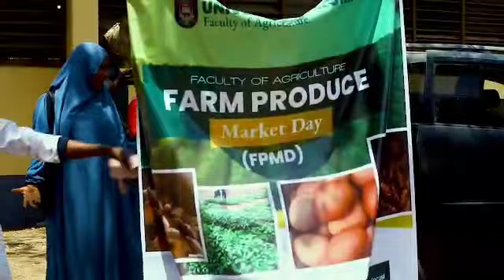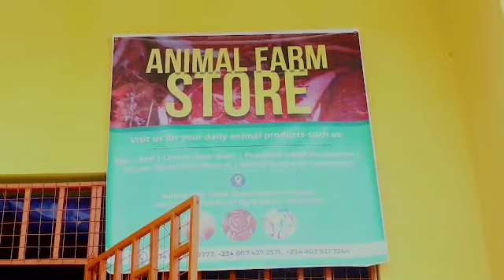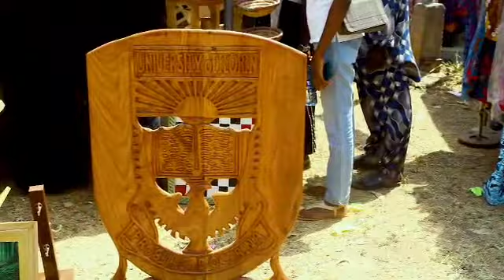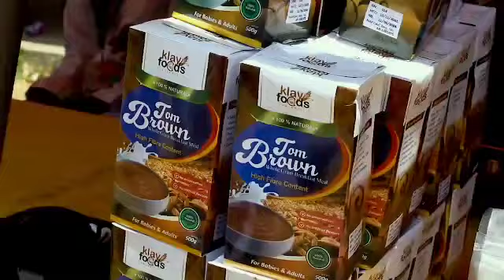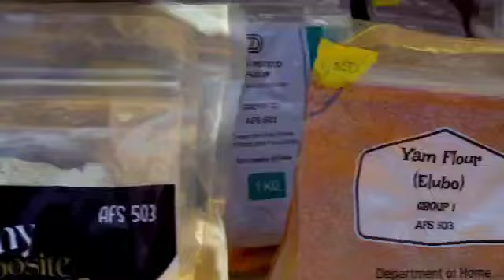Experience the Buzz! Watch the First Faculty of Agriculture's Farm Produce Market Day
This video captures the vibrant atmosphere of the inaugural Faculty of Agriculture's Farm Produce Market Day, held on Wednesday, February 28th, 2024.

Professor Oluyemisi Fawole, Dean of the Faculty of Agriculture, explained that the FPMD aims to provide the university community with easy access to a wide variety of fresh produce. This includes freshly harvested green vegetables, broiler chickens, eggs, honey, snails, locust beans, wood artifacts, smoked fish, crayfish, garri, maize, and other processed products directly from the Faculty.

This video is a contribution from the Department of Agricultural Extension and Rural Development to the Faculty Farm Produce Market Day. It was proudly produced by Shadrach Adams John, a 500-level student in the Department.

🎥 Shadrach Adams John